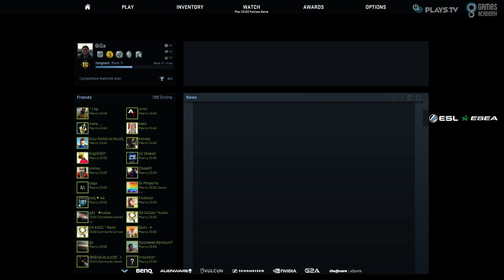ESL ESEA Pro League S2 - Ninjas in Pyjamas vs. Hellraisers (Overpass) - Narração PT-BR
A ESL ESEA Pro League contará com a presença de 12 equipes em cada divisão, sendo uma americana e outra européia, que irão se enfrentar em partidas semanais para decidir, após 8 semanas de disputa, quais se classificarão entre as quatro melhores e seguirão para a fase off-line da competição.

As partidas semanais seguirão o modelo de todos contra todos, onde cada equipe terá duas chances de enfrentar cada oponente durante a fase de grupos em partidas MD1 (Melhor de 1 mapa). Assim, finalizada as partidas pela fase de grupos on-line, os quatro melhores colocados seguirão para a fase presencial da competição, que acontecerá em Colônia, na Alemanha.

1 - @bernardobida
2 - @gamesacademy

Procurando uma máquina potente para jogos?

Procurando por peças ou produtos de marcas diferentes do que as da loja da GA (Zowie, Logitech, SteelSeries, ...)? Eu recomendo que você utilize a NG.Store Se você quiser um desconto de 5% utilize o cupom "BiDa" !